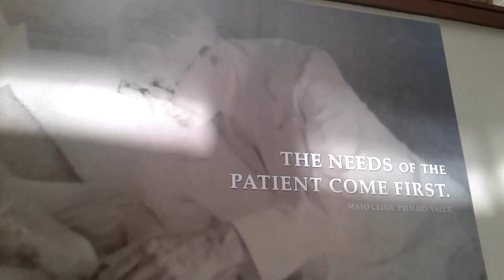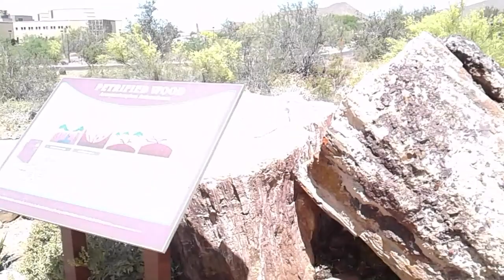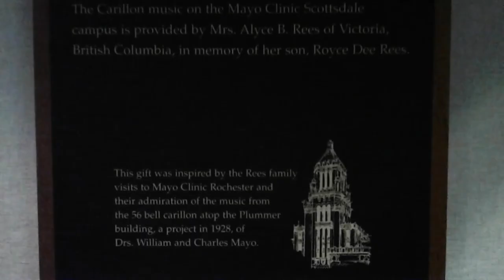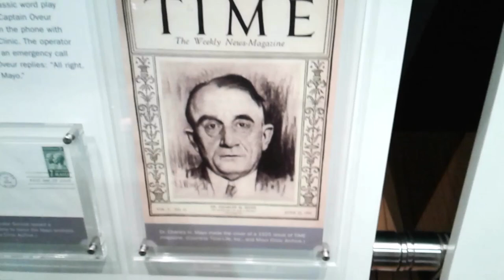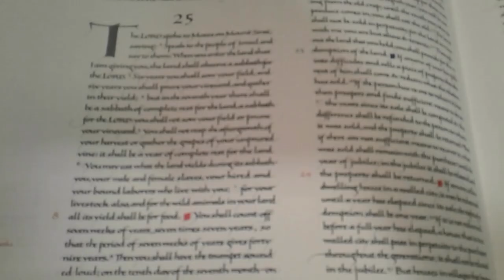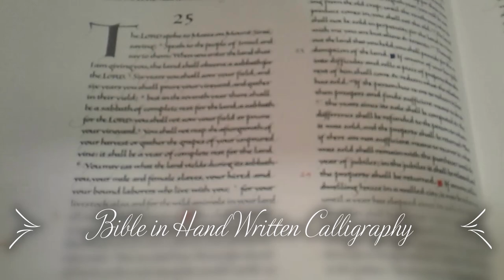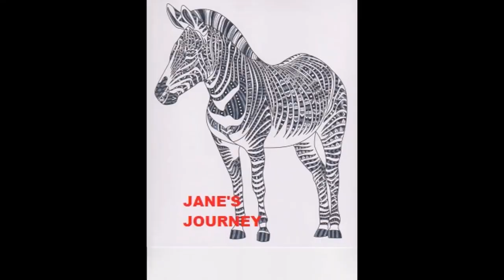Mayo Clinic - Scottsdale AZ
Pics taken at Mayo Clinic AZ from 2019.  There is museum quality art throughout the clinic.  Here is a mini-tour. No, I am not currently a patient there, but I did have excellent care there in 2013. Please see my other video, "Desert in Bloom-Park Benches and Hummingbirds" for more pics of their Nature Trail.

Into the Sky by Jeremy Blake